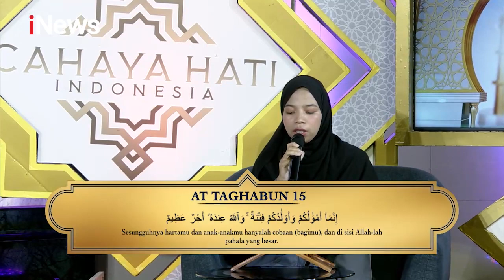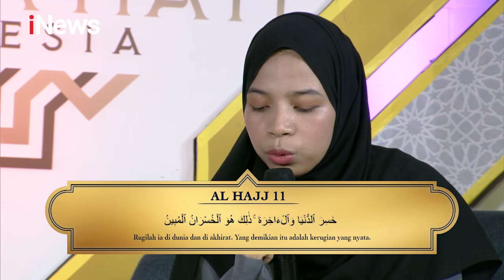Meraih Kelapangan Hati - Cahaya Hati Indonesia 14/01